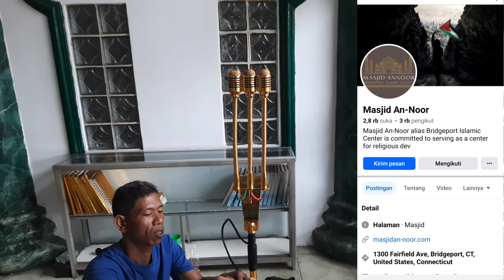GMM Go Internasional : Masjid An-Noor Bridgeport & Brother Raziq Ali California USA Ready to Packed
This video was deliberately made as a form of responsibility for the trust in the trust funds handed over to us.

Thank you for your trust in GMM. Even though we have never met before, insyaALLAH we are Amanah and Istiqomah